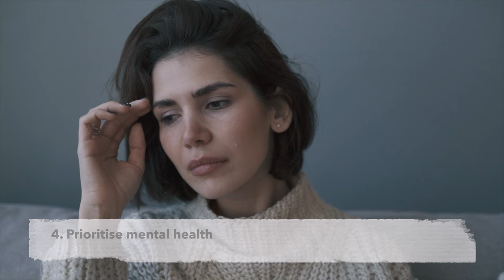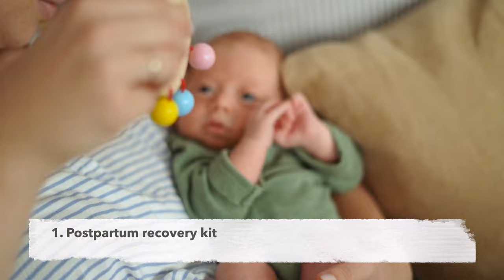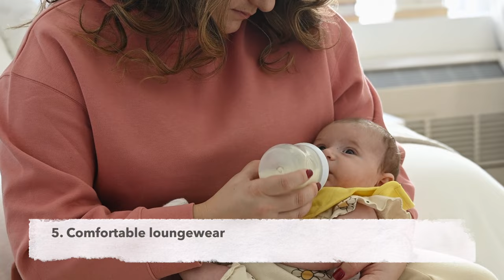The Fourth Trimester | What to expect | What to avoid | 10 essential postpartum products for mums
Hey guys! In this video we explore postpartum recovery, nurturing, and practical strategies for the fourth trimester. ✨👶